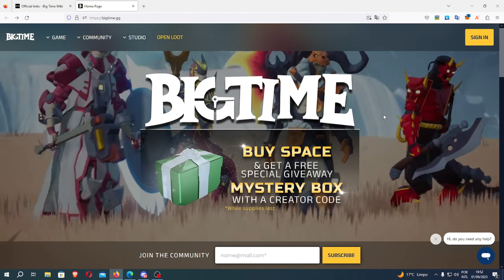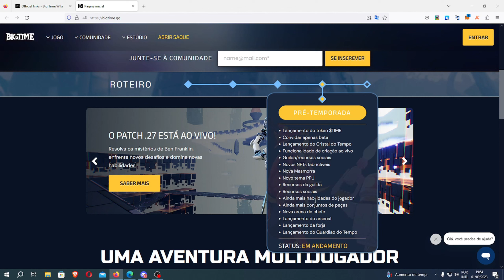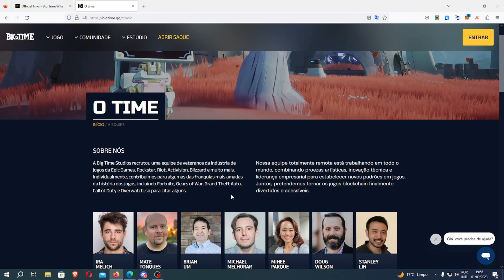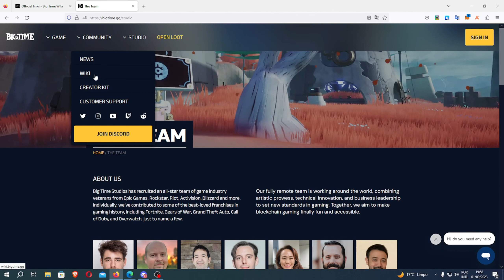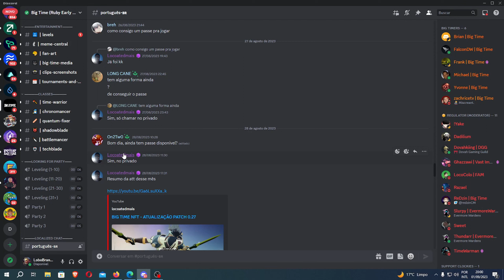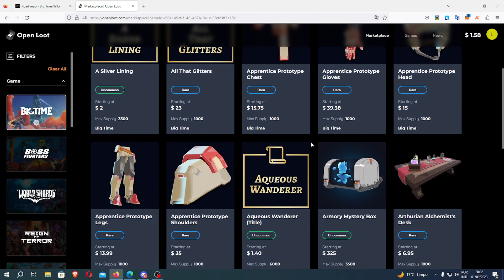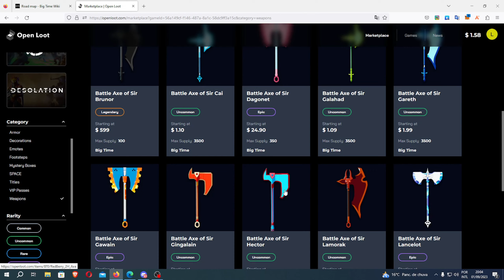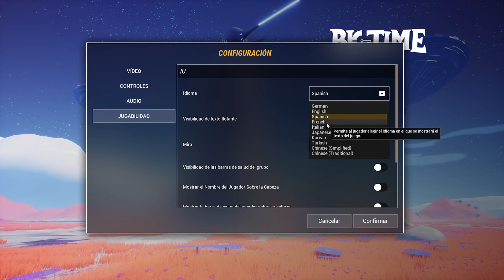✅BigTime!! Confira com a gente este projeto e sua gameplay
✅Estamos trazendo o projeto BigTime. Um projeto gamefi que vem entregando muito, confira com a gente um pouco sobre o projeto e sua gameplay
Somos comunidade focada no mercado de ativos digitais ou como o nome diz criptoativos. Estamos trazendo um conteúdo gratuito para iniciantes e um
conteúdo pago para o privado. Nosso foco principal é airdrops mas também interagimos com gamefi e nfts. Temos um grupo no Telegram aberto para a galera trocar ideia e discutir projetos
e um privado onde passamos em vídeo o modo de fazer os airdrop que escolhemos de forma pratica e simples. Lembrando também que temos canais no twitter e Instagram links estarão abaixo.

🚨ATENÇÃO: Não chamamos ninguém no privado oferecendo produtos ou algo do tipo🚨

🚨OBSERVAÇÃO: Não damos dicas de investimento e não nos responsabilizamos por possíveis perdas🚨